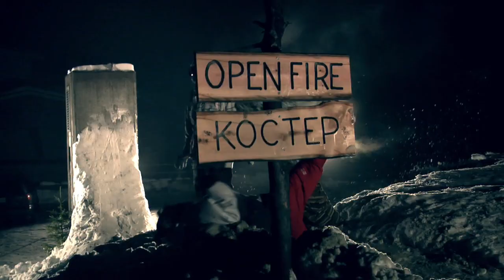9 Months Of Snow Trailer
9 Months Of Snow
Story of group of riders exploring winter playgrounds of Ruka & Pyhä ski resort areas in Finnish Lapland. From the dark days of October, through magical Christmas time and midwinter, sunny& funny spring events till season ending jibbing sessions in June. It´s all about winter!